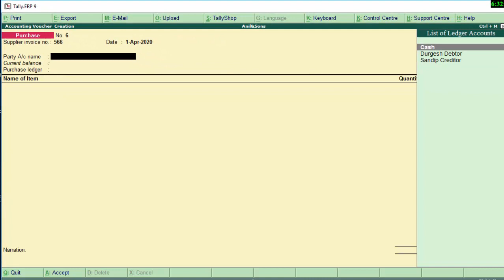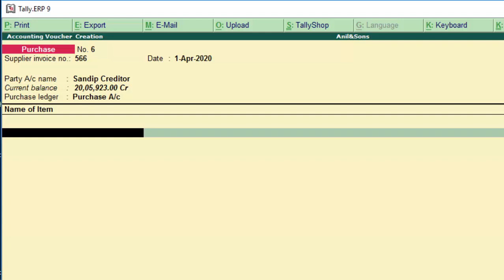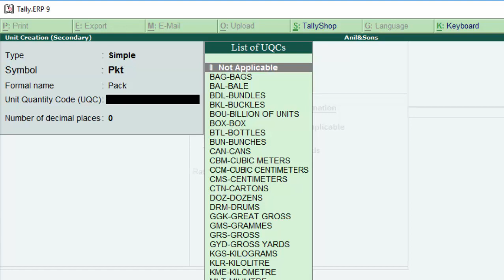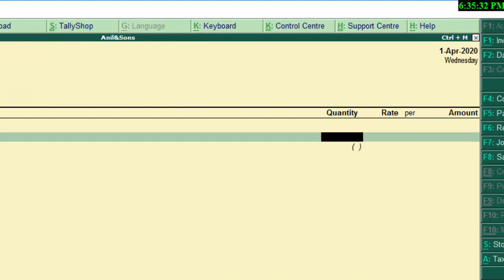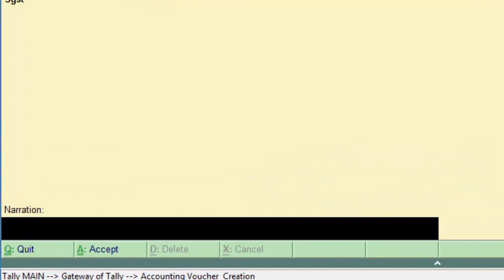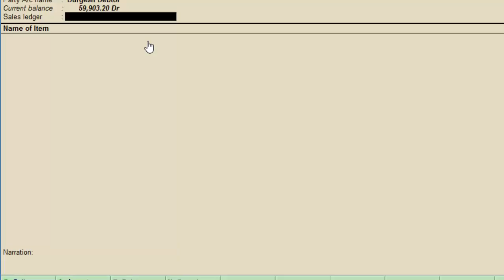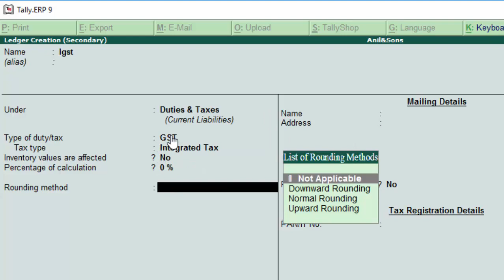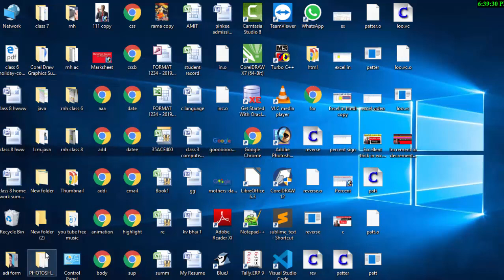Create more than one unit in tally erp-9 in hindi and english